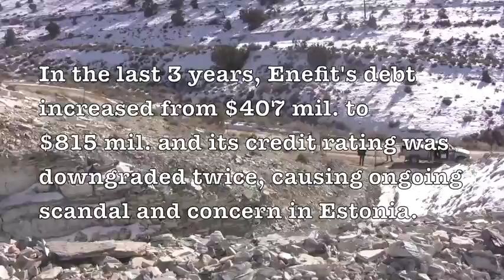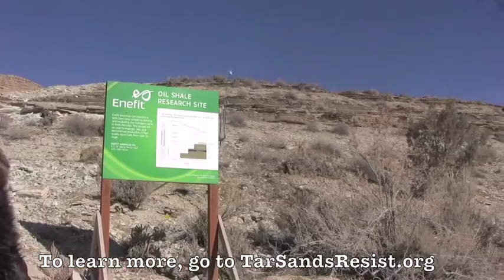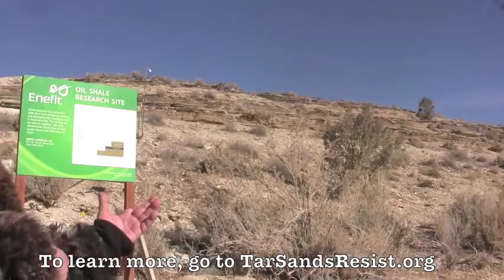Estonian journalist speaks at Enefit / Eesti Energia oil shale test mine in Utah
In January 2014, Estonian journalist Andres Raid of Talinna TV travelled to Utah to investigate his nation's energy company's Utah project.  What he found was barely a sham test pit and nothing more going on, a scandal of great proportions for his Estonian people.

Estonian's utility prices have soared under Eesti Energia's current leadership, debt has gone from €300m in 2011 to €600m today, a balance that credit agencies have noticed.  Criticizing Enefit/Eesti Energia's foolish investments overseas and the expansive debt growth, credit agencies have lower Enefit's credit rating.

Moreever, Enefit's test plant in Estonia of turning oil shale into liquid fuel has been a complete waste of time effort and money.  So-called Enefit 280--the technology the company claims it will use in Utah, Jordan and elsewhere--isn't working.  A huge plant in Estonia is built but not operational.

Since Raid's reporting these last two months, sources inside Enefit have told journalists that the Utah oil shale project is on hold indefinitely. But then a Utahn employed by Enefit as a PR flack says that is untrue.

So what is the truth, Enefit?  Why don't you start giving people some answers about Enefit 280, about your soaring debt, about your complete lack of experience turning oil shale into liquid fuel, about the completely disappointing German test results regarding Utah oil shale.  Tell us the truth, Enefit--Utahns and Estonians both deserve to hear it.